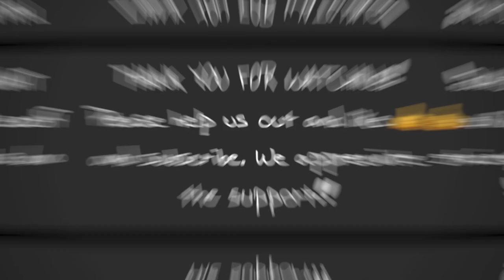Clay with me 😍 Pottery glaze application using the peacock technique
Clay used:

🍵 Standard 266 Dark brown and SIO 2 black clay

🔥 Glazes used:
      -Mayco stroke and coat- Jaded, leapin lizard, honeydew list.
      -light flux
      -Sandstone
      - Oatmeal - Amaco potters choice glaze

🔥 fired to a cone 5.5

Applicator tool link:

Happy Memoirial day weekend 🇺🇸!!